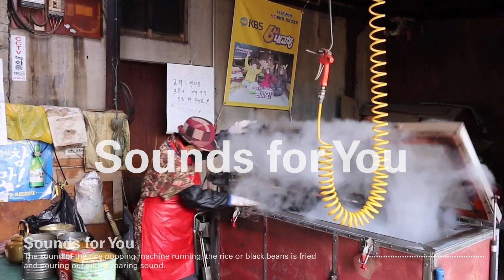The sound of the Korean rice popping machine is greater, and explosive sound than a popcorn machine.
Watch the Korean traditional rice popping machine(Ppongtugi machine) like a popcorn machine spin. In the end, the rice or Black beans, which are the Korean traditional puffed snacks, is fried and poured out with a roaring sound. In fact, this puffer frying machine puffs up all kinds of grains and dry foods such as rice cakes, glutinous rice, barley, etc. Just like the fun games(?) from the Korean drama Squid Game, Korea has a lot of fun traditional foods, snacks, and machines. This popping machine is one of them.

It is a place where you can stimulate yourself by seeing or hearing interesting situations or phenomena of everyday life, and where you can meditate or find peace of mind while watching and listening to the sounds of beautiful scenery or everyday phenomena. In addition, it can be a space where people suffering from insomnia and the general public can relax mentally and physically while listening to the sounds of nature and white noise. And it is a place where you can see and hear the scenery and sounds of various places in Korea or the USA.

It will be even more impressive if you set this video as wallpaper or a video for viewing on the Samsung or LG TVs at home.

All videos are copyrighted by Sounds for You. Any copying or partial use is prohibited except in the case of agreement.